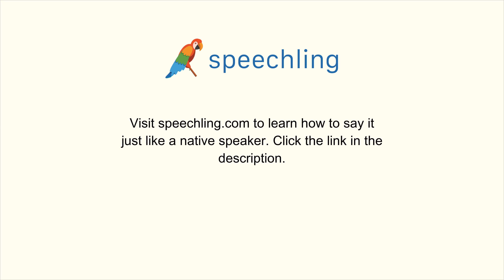How to say "Toss" in Italian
Male Voice:
Lanciare

Female Voice:
Lanciare

Male Voice Translation:
Toss

Female Voice Translation:
Toss